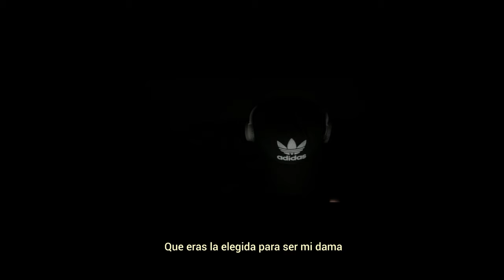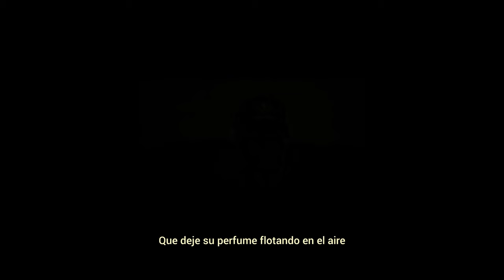AHORA SE - DIDACO, JEFF THE PRODUCER (Visualizer)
Producida por:
Jeff The Producer: